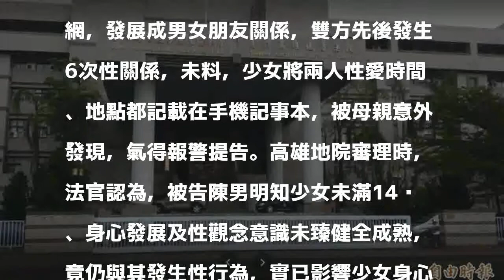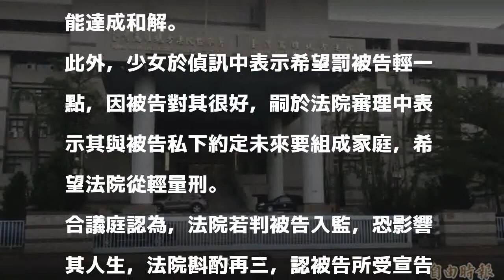性愛初體驗 13歲少女友寫日誌 23歲男友挨告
〔記者黃建華／高雄報導〕高雄一名13歲少女情竇初開，與23歲的陳姓男友先後發生6次性關係，少女在手機記事本記下性愛時間地點，被母親發現，怒告陳男妨害性自主，高雄地院審理時，少女幫陳男求情，表示「將來要共組家庭」，法官因此依對未滿14歲之女子為性交，將陳男判刑2年，但緩刑5年，以啟自新。可上訴。

發表評論評論如下。